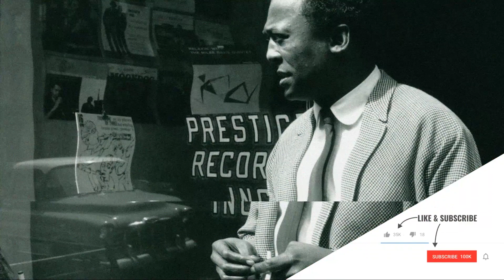Blue in Green (Miles Davis)- deejaylxve